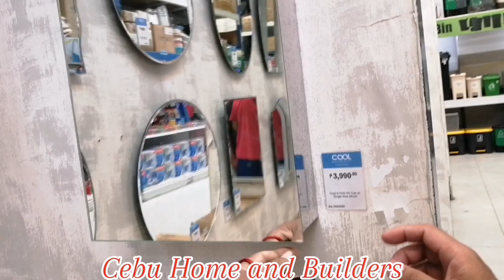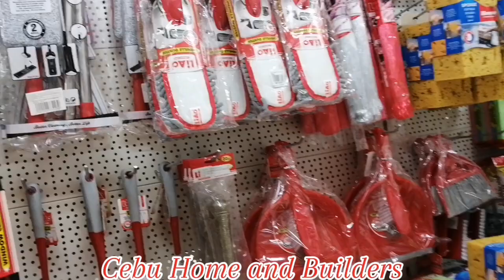Construction Materials @ Cansaga Consolacion, affordable?